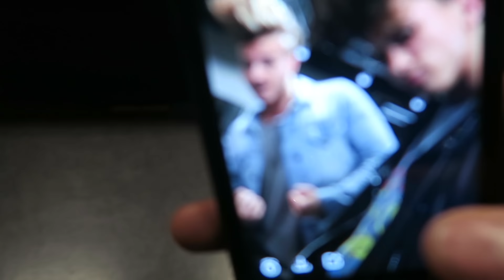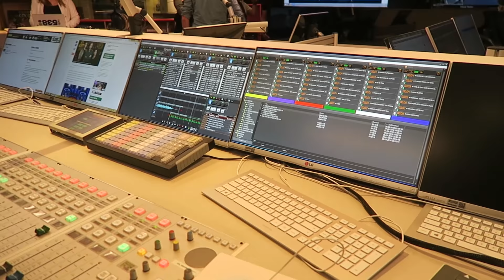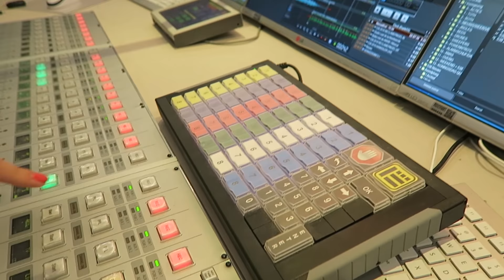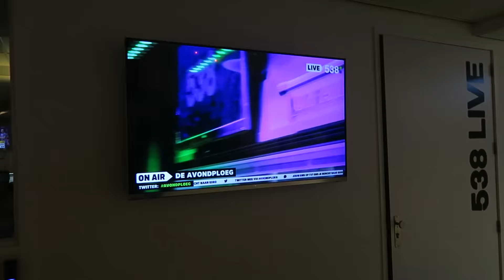BOYS ZINGEN LIVE BIJ 538 MET NICK SCHILDER • THE NEXT BOY/GIRL BAND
Elke werkdag om 06.00 een nieuwe vlog! Op zaterdag nemen we jou in een speciale vlog mee backstage bij The Next Boy/Girl Band, en duiken we in de video 'Fashion Check'  in de kledingkast van één van de kandidaten. Op zondag logeren bij een kandidaat thuis in de Tiger Sandwich.

Wij zijn Elise Boers en Vita Boers, twee zusjes uit Amsterdam. We hebben van 2013 tot en met zomer 2016 in NYC gewoond, dus veel vlogs zijn opgenomen in NYC. Samen hebben wij een fashion blog en dit kanaal. Op dit moment werken we aan het programma The Next Boy/Girl Band op SBS6. We zijn het online gezicht en laten je allemaal coole dingen zien!